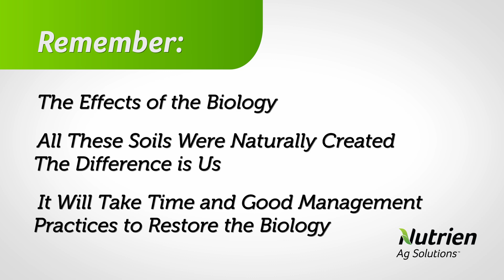Soil Science with Nutrien Ag Solutions